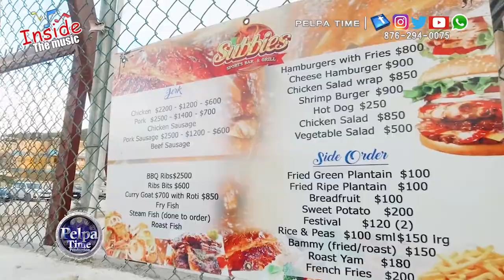VBYZ KARTEL and TQUARE BOSS faces off with police / BOUNTY KILLA get big up